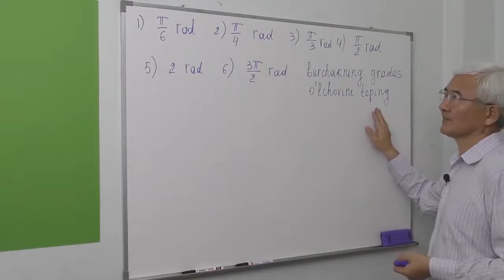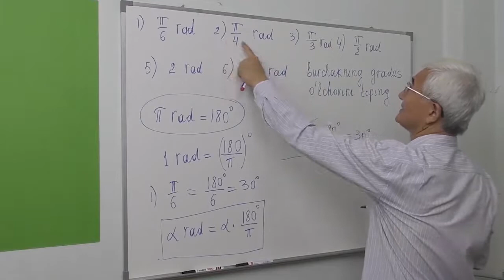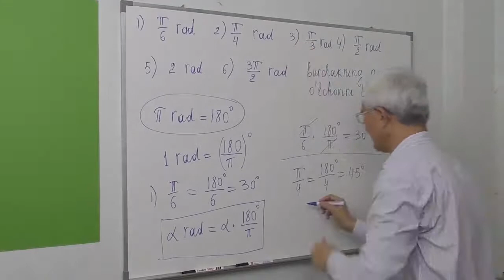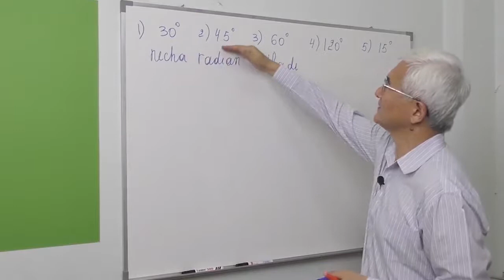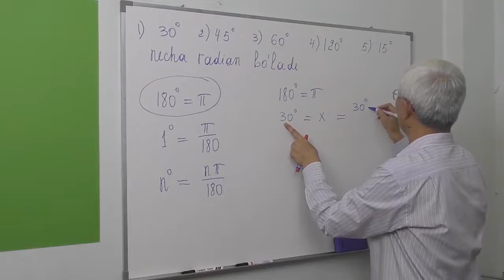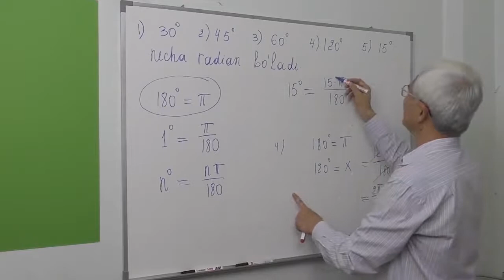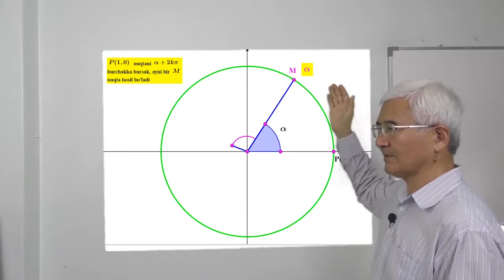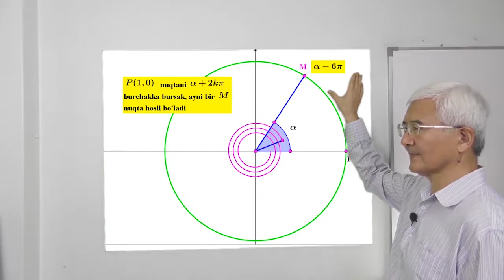3. Radian va gradus o'lchovlar orasidagi munosabat